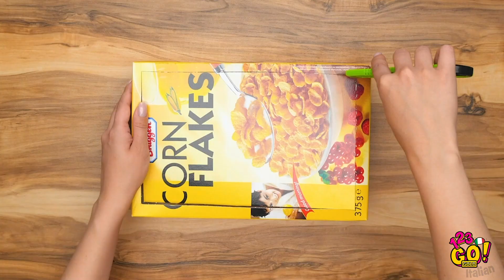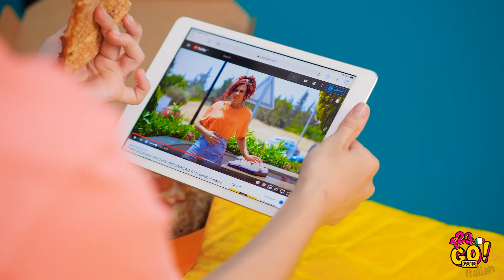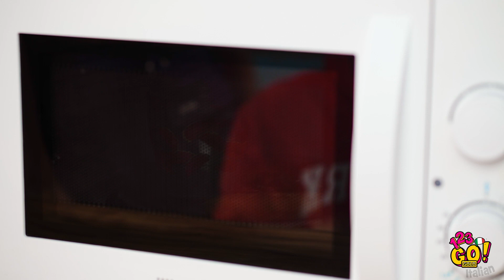INCREDIBILI HACK CON IL CIBO! || Consigli e trucchi in cucina su 123 GO! GOLD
Preparati, perché abbiamo messo insieme alcune incredibili idee culinarie e dei suggerimenti di cui non sapevi nemmeno di aver bisogno! I nostri divertenti trucchi per cucinare renderanno la tua giornata assolutamente indimenticabile!

Hai mai voluto diventare più bravo in cucina? Ehi, del resto non possiamo fare a meno di mangiare, quindi perché non rendere le cose più semplici e gustose?

Segnalibri:
00:00 Come cucinare del “mac & cheese” in tazza
01:10 Trucco culinario per gli amici
02:15 Hack con il tuo cibo preferito
05:18 Trucchi in cucina per principianti e chef
08:30 Trucchi divertenti con il cibo
10:46 Papere divertenti e momenti imbarazzanti